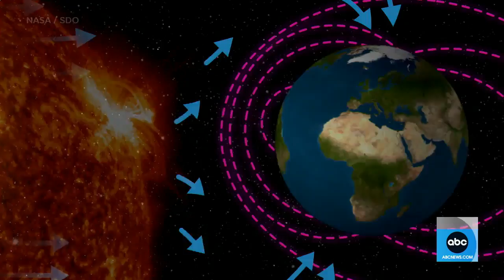Northern lights make appearance across US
Millions of people around the globe were able to witness the spectacle of lights, thanks to the strongest geomagnetic storm in the last 20 years to hit the U.S.